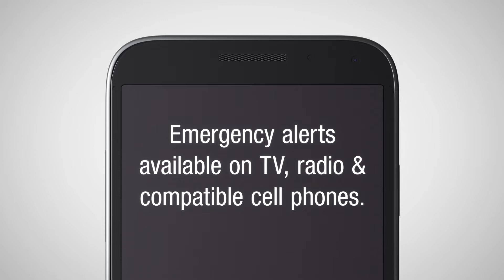Alert Ready 30s Video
Your phone truly has the power to save a life with life-saving alerts sent to your cell phone from Alert Ready.